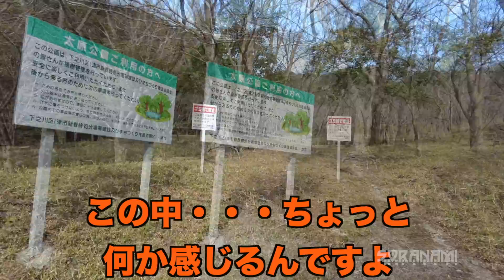【Kawasaki メグロ ジュニアＳ９のウワサ？】空波鳥の呟き2022⭐️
巷でそんな噂を聞くようになりました・・・がっ！
当然私に聞いても何も出ませんので💦

El Magicia
DD Groove
Anamalie
Attack of the Mole Men - Stings
Intractable
Bet You Can ver 2 - Exhilarate
Dark Star
Plantation
Minstrel
Front Porch Sitter

Bike（バイク）
Bike1：YAMAHA MT-01
Color：Silver3

時計（ZYTC）
がイラシールド（シックデザイン）

Bike4：SUZUKI STー250E Sカスタマイズ
Color：Beige

SUZUKI GN-125H(This bike was let go.）
Color：Silver

KTM 390DUKE(This bike was let go.）
Color：Black

ウインドシールド MR852C (MRA)
トップボックス SH34（SHAD）
ミニシェルケースMFK-234（TANAX）
エルゴシート　POWER PARTS （KTM）
レバー（AMAZON）
レバーガード（AMAZON）
マフラー（AKRAPOVIC）
メットホルダー　チョイノリ用（スズキ）
ハンドルトップ（AMAZON）
フィラーキャップ（AMAZON）
リザーバータンクキャップ（AMAZON）
ラジエターガード(R&G）
クラッシュパッド(R&G）
アクスルガード(R&G）
チェーンガード（AMAZON）
スプロケカバー（AMAZON）

YAMAHA Tricker(XG-250)(This bike was let go.）

YAMAHA  SRV250S(This bike was let go.）
Color：Maroon/Beige

Meter visor2(Rise)
ハンドルカバー（MARUTO）
ハンドルライザー RX-HR001-NS(ODAX)
ニーグリップパッド（キジマ）
タンクパッド（One design）
マフラー（Super trap 2in2）
BMW F800R High-Line(This bike was let go.）
Color：Orange/Black

SSC フルエキゾーストチタンマフラー　SF-44-F
SSC ハンドルセットバックキット　SF-04
SSC カーボンリアフェンダー　SFCJ-302-DC
SSC チタンラジエターガード　SFCJ-501
SSC センターカバー　SFCJ-701-DC
SSC フレームヒートガード　SFCJ-801-DC]
SSC クラッシュプロテクター　SSC-802
SSC フロントアクスルスライダー　SSC-806
SSC カーボンフロントフェンダー
シガーソケット+USB DCstation+2
BMW純正サイドパニアケース
BMW純正コンフォートシート K-71
リアトップケース　SH-48 Shad
スマホホルダー（デイトナ75391）
ウインドスクリーン　Puig 5051H
Wunderlichハンドプロテクター　DualRoad
Dzell サイドスタンドエクステンション　DSSE800

HELMET（ヘルメット）
Helmet1：HJC RPHA10（バズソー）
Helmet2：HJC FG-X
Helmet3：HJC CLX-6（スラッシュ）
Helmet4：NOLAN N44
Helmet5：SCORPION EXO COVERT（ファントム）
Helmet6：HJC　IS-33II
Helmet7：SCORPION EXO AT-950
Helmet8：NOLAN N100-5
Helmet9：NOLAN N702GT
Helmet10:YAMAHA YJ-17 ZENITH-P
Camera（カメラ）
Camera1：GoPro Session
Camera2：Panasonic HX-A1
Camera3：Panasonic HX-A100
Camera4：Panasonic HX-A500
Camera5：Kodak SP360
Camera6：SONY HDR-AS100
Camera7：Kodak SP360 4K
Camera8：Ricoh WG-M1
Camera9；SONY HDR-AS50
Camera10：RICOH WG-M2
Camera11：OSMOPOKET
Camera12：Victor GZ-N5
Camera13:OSMO POKET2